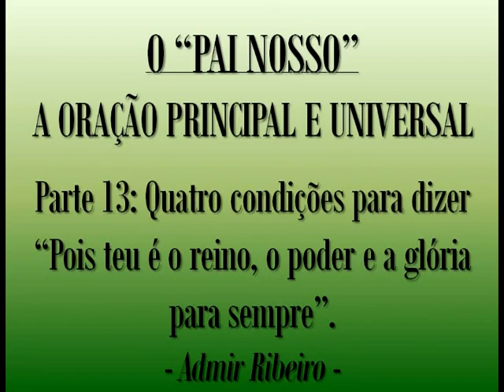A ORAÇÃO DO PAI NOSSO - Parte 13: Pois teu é o reino, o poder e a glória para sempre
Paz seja convosco! Prezados amigos e irmãos em Cristo: tendo em vista que como criaturas humanas que somos possuindo corpo, alma e espírito - o que nos diferencia dos animais irracionais que possuem apenas corpo e alma/fôlego - temos nosso anseio espiritual pela comunhão com nosso Criador, o que se torna possível pelo canal da “oração”, aliás, o principal meio de comunicação com Ele. Assim sendo, que possamos todos estar em condições satisfatórias para usufruir desta magna situação, pois cremos que “O Criador” tem prazer em se comunicar conosco, como Ele já fazia com o primeiro casal Adão e Eva. Confiram: Gênesis 3.8!